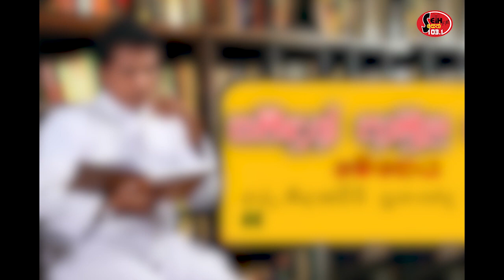''සමිදුන් පාමුල යදිමු'' මෙහෙය - ගරු තිලකසිරි ප්‍රනාන්දු පියතුමා Seth FM 103.1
''සමිදුන් පාමුල යදිමු'' මෙහෙය - ගරු තිලකසිරි ප්‍රනාන්දු පියතුමා
Seth FM 103.1